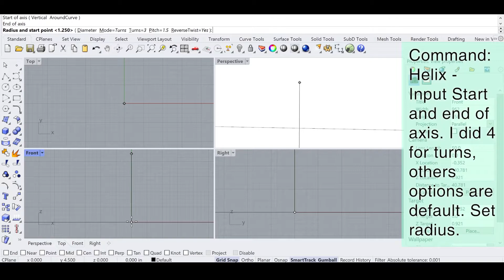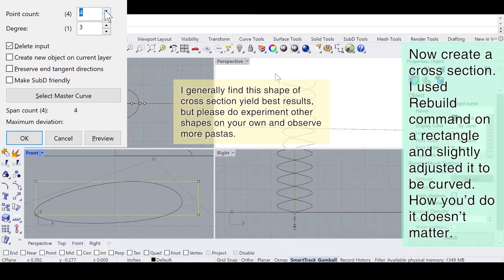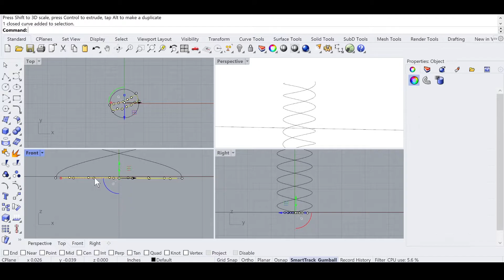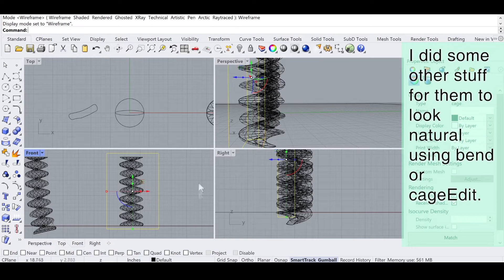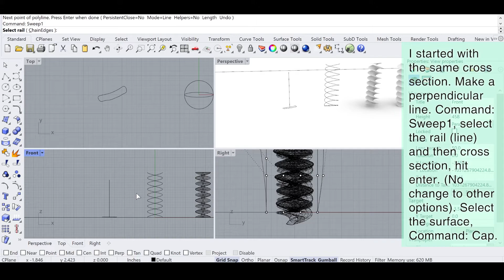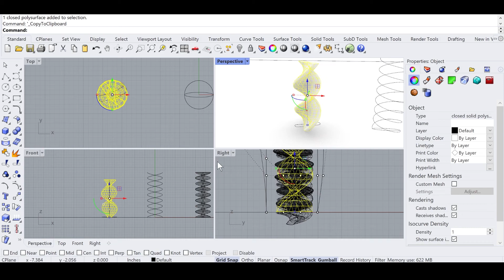Making Spiral Pasta in Rhino 7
I am absolutely not an expert in this. I've only been using Rhino for a few weeks, yet I didn't find any satisfying tutorials on this pasta shape (as I am exploring shapes for a class assignment). So I experimented around a bit, and here is my solution.